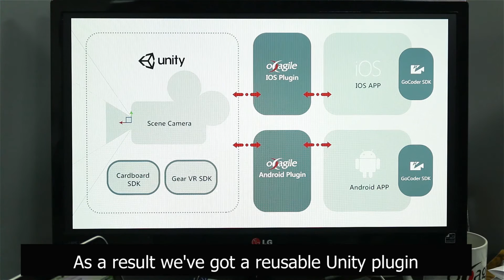Oxagile's Unity Plugin and Wowza Media GoCoder SDK App Challenge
The Oxagile Unity plugin integrates the GoCoder SDK with apps based on the popular Unity game engine. By using this plugin, developers can leverage Unity’s first-person view camera to stream videos from any Unity-based app, which could include VR and AR experiences, panoramic 360° experiences, and more.